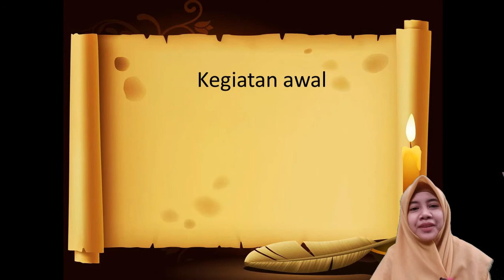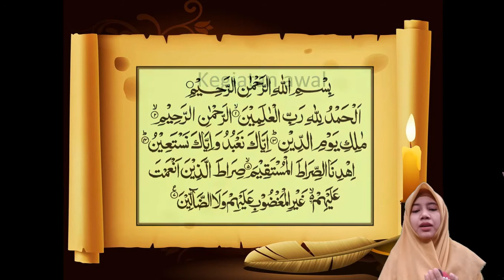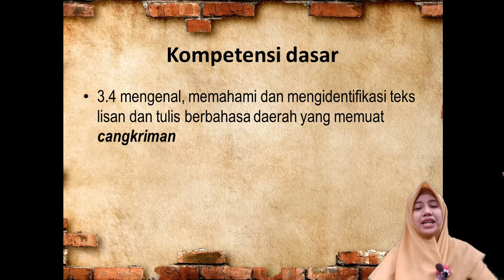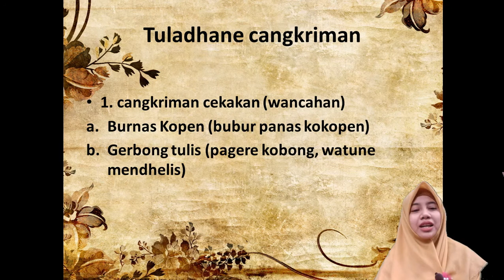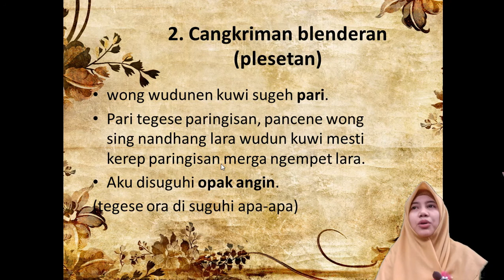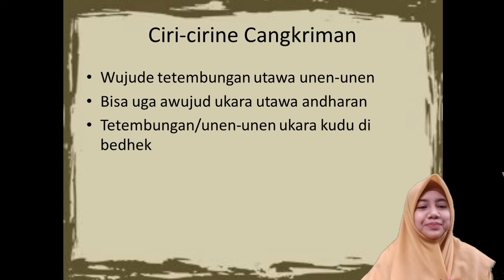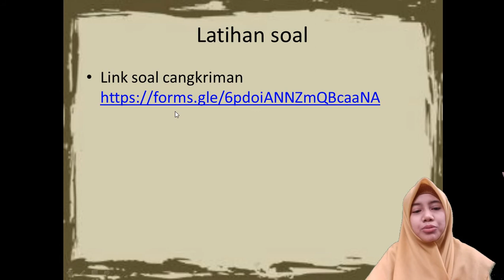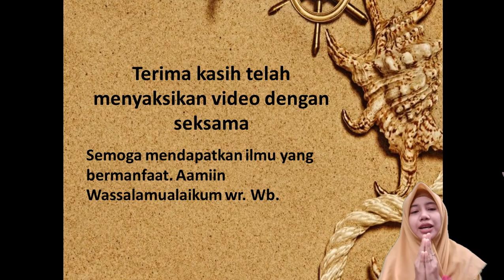BelajarbersamaSUKMA: Kelas 6 MI Islamiyah | Bahasa Jawa | Cangkriman